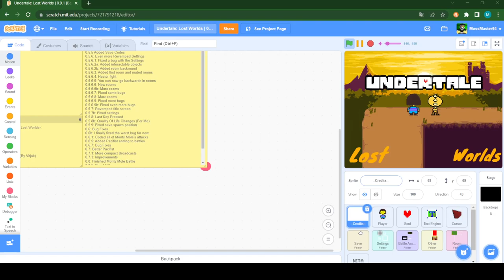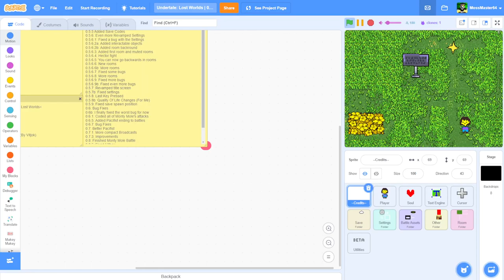Undertale: Lost Worlds Devlog #1 | Command Menu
Finally added a menu for easier reading of the comands.
There are still a few bugs when you enter a battle.

Yeah, i spoiled an enemy for you